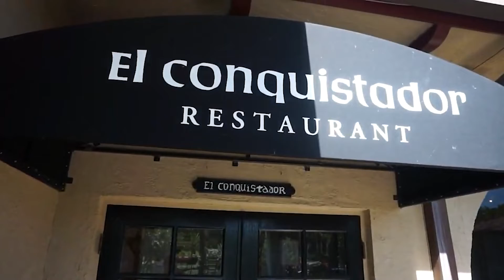Mission Inn Employee Appreciation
We hosted an award ceremony for our associates reaching an employment milestone featuring an EXQUISITE three-course lunch at El Conquistador Restaurant!